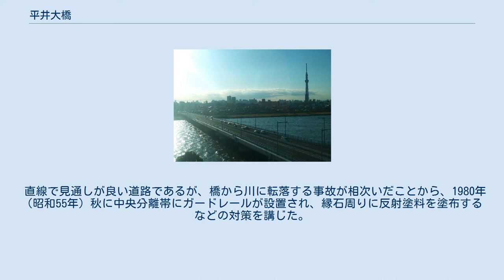平井大橋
平井_(江戸川区)
平井大橋（左岸下流側、2018年8月） 平井大橋（ひらいおおはし）は、荒川（荒川放水路）および中川に架かる東京都道315号御徒町小岩線（蔵前橋通り）の橋である。
東京都内の葛飾区西新小岩と江戸川区平井を結んでいる。
 荒川の河口から6.0 kmの地点に架かる橋で、橋長616.0メートル（荒川渡河部483.9メートル、中川渡河部132.1メートル）、幅員20メートル（車道16メートル、歩道2メートル×2）、最大支間長60メートルの鋼カンチレバー箱桁（ゲルバー式格子箱桁）および単純活荷重合成鈑桁橋（主径間3径間、側径間12径間）である。
 また、荒川と中川の橋の間に14.4メートルの盛土区間があり、渡河区間の総延長はさらに長い。
また、首都高速道路平井大橋出入口とも接続している。
右岸側取り付け道路は高架橋、左岸側取り付け道路は盛土となっている。
取り付け道路の長さは右岸側は231.1メートル、左岸側は153.5メートルである。
橋の東詰は2007年（平成19年）10月に整備された、たつみ橋交差点に架かる新小岩陸橋へ接続する。
橋の管理者は東京都で、災害時に防災拠点等に緊急輸送を行なうための、東京都の特定緊急輸送道路に指定されている。
 平井大橋（2019年1月） 橋は四ツ木橋や小松川大橋など荒川に架かる橋の混雑緩和を目的に東京都第五建設事務所が事業主体として建設され、1961年（昭和36年）着工され、1966年（昭和41年）竣工され、同年8月開通した。
下部工（橋脚）の基礎は4基は鋼管杭脚付きケ－ソン基礎、9基は鋼管杭基礎を使用している。
開通当初は用地買収や区画整理の遅れから右岸側の取り付け道路がまだ未完成だったが、1967年（昭和42年）4月に取り付け道路が竣工された。
総事業費は16億2700万円であった。
 かつて、荒川放水路を越えて江戸川区平井地区へ行くには四ツ木橋か小松川橋などの橋へ迂回するルートしかなく不便であったが、この橋の開通により利便性が向上し、ひいては千葉県京葉地域への重要なルートへと変貌した。
 直線で見通しが良い道路であるが、橋から川に転落する事故が相次いだことから、1980年（昭和55年）秋に中央分離帯にガードレールが設置され、縁石周りに反射塗料を塗布するなどの対策を講じた。